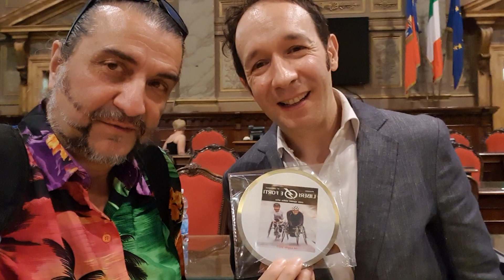Liberi e forti 2023: Pietro Romano saluta i fan col Salutatore